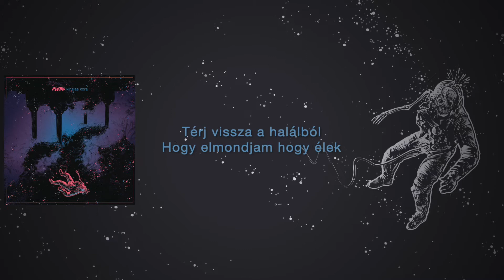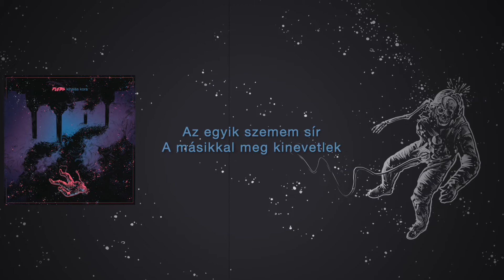PLEBS - Égess el (hivatalos videoklip)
Kövess minket!

Ének-basszusgitár: Kolozsvári Patrik
Gitár: Székely Dávid
Dob: Sárszegi Dávid

DAL:
Producer, hangmérnök: Zán Tamás - Riverside Studio
Dalszöveg: Kolozsvári Patrik

SZÖVEG:

Térj vissza a halálból,
hogy elmondjam hogy élek
Megöltem a régi énem, de mégis túléltem
Bazd meg a terved, Bazd meg az elved
most újraértékelem
Halál vagy száműzetés, te döntesz

Megtaláltam a félelmet
Ez az én saram
A lángokban küzdök
És ez így marad

ÉGESS EL ÉGESS EL ÉGESS EL VÉGLEG
TÁPLÁLD A LÁNGOKAT, ŐRÜLJÖN MEG MINDEN
ÉGESD EL ÉGESD EL AZ EGÉSZET
GYÚJTSD MEG A GYUFÁT ÉS DOBD LE A MÉLYBE

Semmit sem látok, mikor lehajtom a fejem
Az egyik szemem sír , a másikkal meg kinevetlek
az emberek tönkretesznek,
Törj meg vagy hódolj be, te istentelen eretnek

 Megvàrtam a rèmeket
 Vége a jólétnek
 Nincs többé lélegzet
 Nézd, ahogy égnek

TÁPLÁLD A LÁNGOKAT, ÖRÜLJÖN MEG MINDEN
ÉGESD EL ÉGESDEL AZ EGÉSZET

Mondd el nekik, hogy én tettem
Mondd el nekik, hogy vétettem